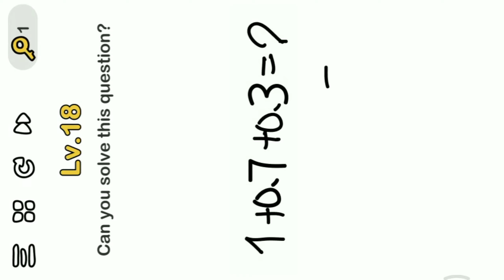Brain Out level 46 || Can You Solve This Question?